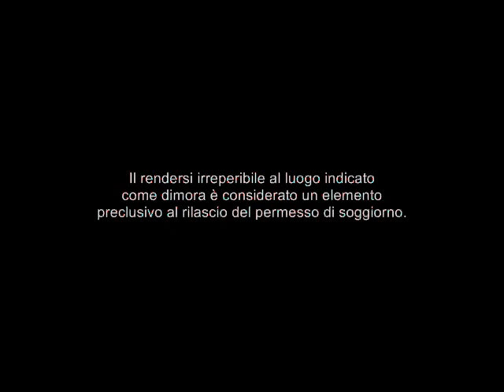Rinnovo permesso di soggiorno -- la dimora deve essere effettiva e stabile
TAR Lombardia, sez. III, sent. n. 17/2014 del 08/01/2014